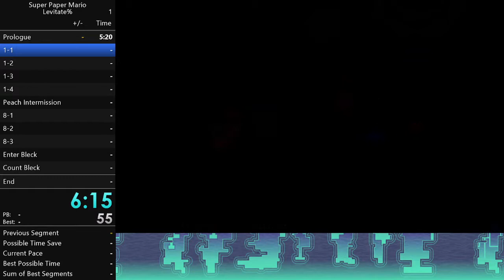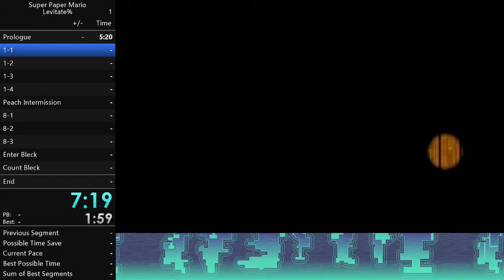Levitate% in 1:11:15